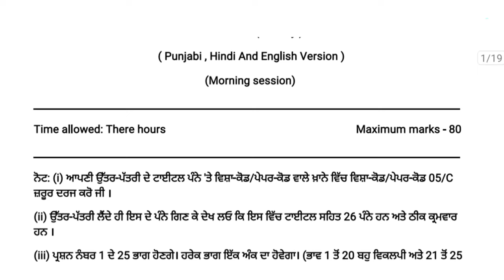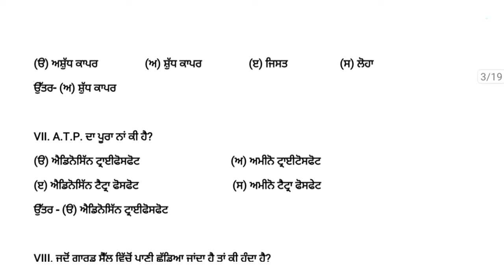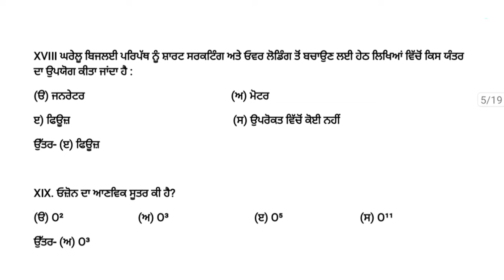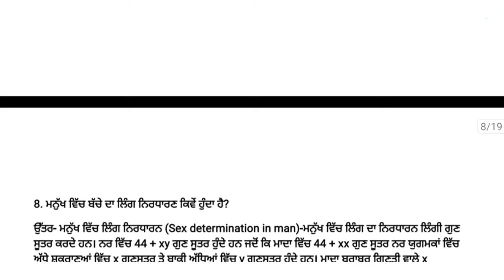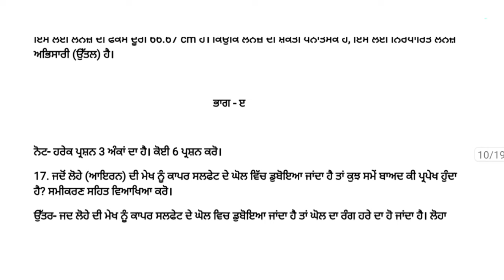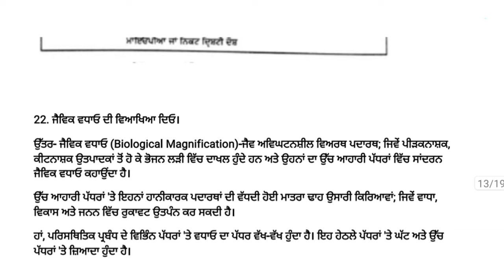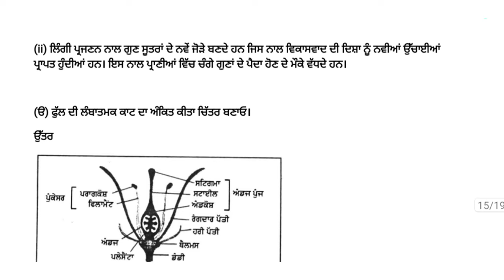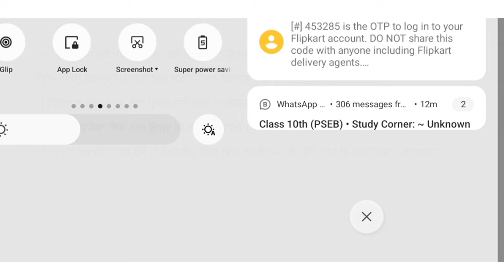pseb 10th class science final paper 2024 / full solved / 16 February / 10th class science paper 2024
Some keywords 👇👇👇👇👇👇👇👇👇👇👇
pseb 10th class science final paper 2024
pseb class 10th science final exam 2024
10th class science paper 2024
pseb 10th class science final paper February 2024
pseb 10th class science 16 February final paper 2024
16 February 2024 10th class paper
16 February 2024 10th class science paper
pseb 10th class science sample paper 2024
pseb 10th class science important question answer
pseb 10th class science apk sample paper 2024
pseb 10th class science final paper 2024 solution
pseb 10th class science full solved final paper 2024
Full solved paper 10th class science final 2024